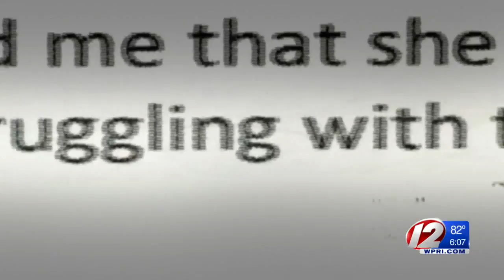At Least 6 Providence School Employees Knew About Alleged Child Molestation, Emails Reveal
None of the employees contacted the R.I. Department of Children, Youth and Families as required by state law.